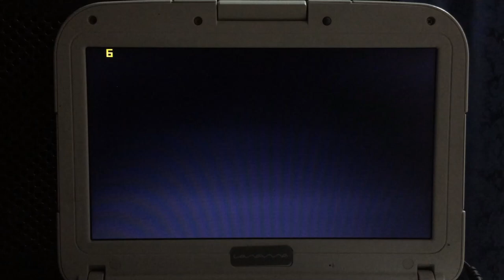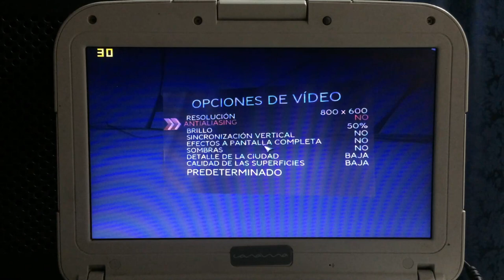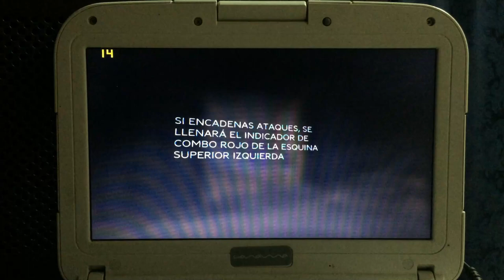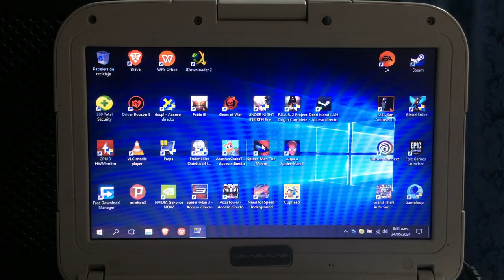SPIDERMAN 3 THE MOVIE EN PC BAJOS RECURSOS - TEST EN CELERON 847 1.10GHZ, 4GB RAM